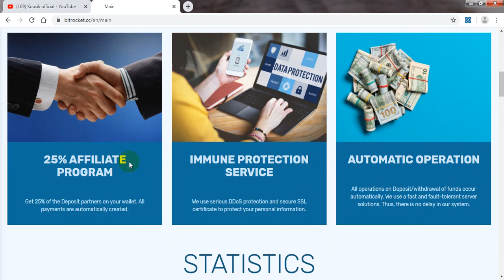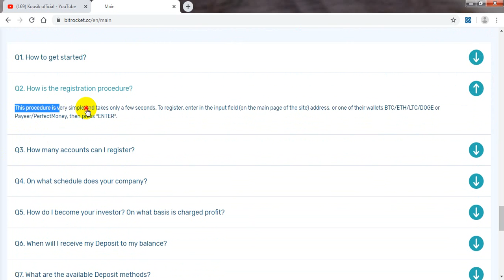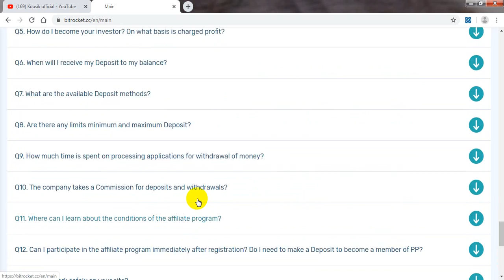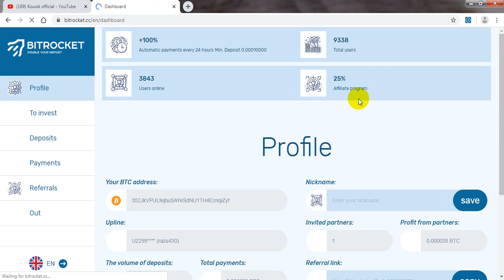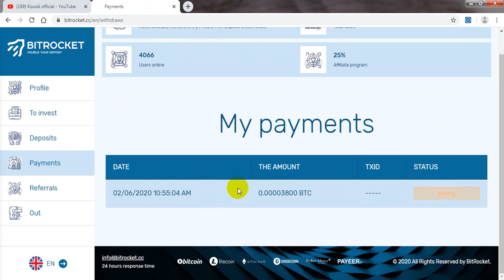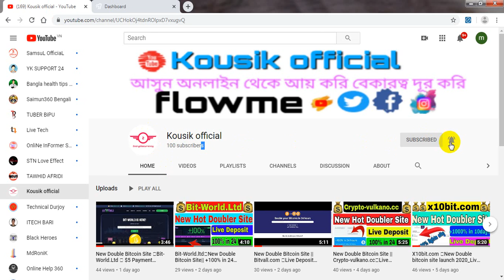Bitrocket.cc 🔥New Double Bitcoin Site || Live Deposit And Payment Proof || Kousik official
HOW TO EARN BITCOIN FOR FREE WITHOUT INVESTMENT
EARN FREE BITCOINS - TOP FAUCETS TO EARN FREE BITCOINS WITHOUT INVESTMENT !
NEW WEBSITE EARN BITCOIN EVERYDAY WITHOUT ANY INVESTMENT ?
LEGIT WEBSITE TO EARN FREE BITCOINS | EARN FREE UNLIMITED BITCOINS!
NEW FREE BITCOIN EARNING SITE 2020 | 115$ FREE ON SIGNUP
WORLDS BEST AND HIGHEST PAYING BITCOIN CLOUD MINING SITE
FASTEST FREE BITCOIN MINER 2020 - MINE BITCOINS INSTANTLY!
HOW TO EARN MONEY ONLINE FOR STUDENTS | EARN UP TO 40 THOUSAND PER MONTH | DROP SHIPPING | NEW WAY
EARN FREE BITCOIN INSTANTLY - 100% FREE & WORKING
NEW FREE BITCOIN EARNING WEBSITE EARN FREE EVERYDAY WITH PAYMENT PROOF